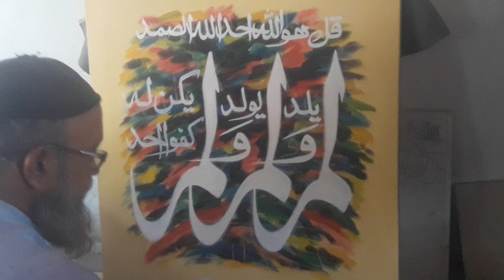کیلی گرافی سورت اخلاص|عباس پینٹرز آرٹسٹ|کیلی گرافی بنوانے کے لیے رابطہ کریں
کیلی گرافی|عباس پینٹرز آرٹسٹ|کیلی گرافی بنوانے کے لیے رابطہ کریں| رابطہ نمبر ڈیسکرپشن میں مل جائےگا

کیلی گرافی پر سورت اخلاص لکھتے ہوئے|غلام عباس پینٹرز|کیلی گرافی بنوانے کے لیے رابطہ کریں| شکریہ

join my WhatsApp chennel please

میرے یوٹیوب چینل کو لازمی سبسکراب کریں